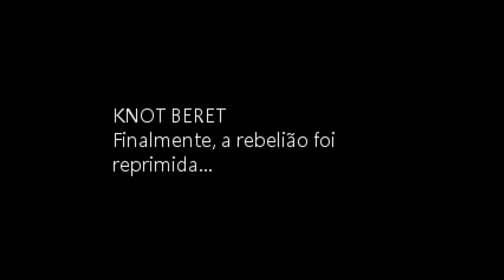A vida de Maverick é dura | Mega Man X4 Knot Beret (FINAL)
Só as piores decisões